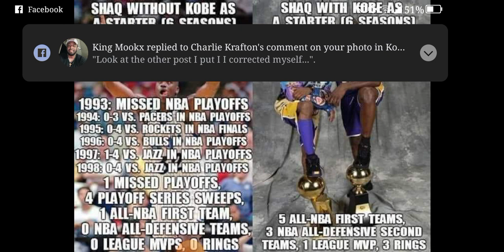WHY COULDN'T SHAQ WIN BEFORE KOBE BECAME A STARTER? (KOBE CARRIED NARRITIVE DEBUNKED)